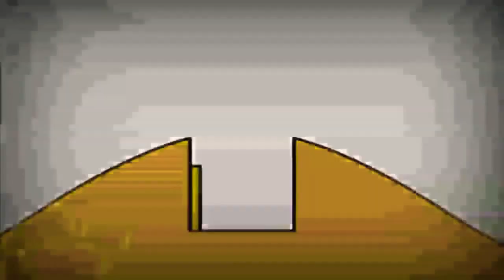17 травня 2021 р.